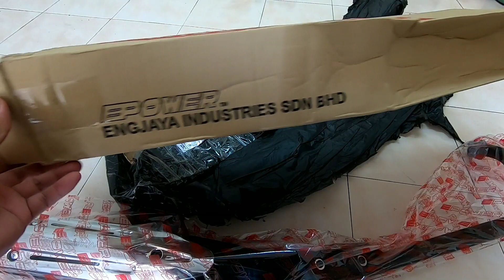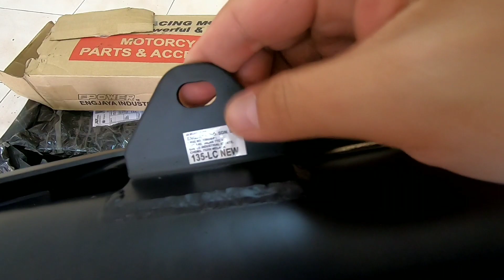UNBOXING EXHAUST EPOWER BERANG YAMAHA LC135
Hello boskuu,

Kali ini saya nak buat unboxing exhaust sebagai pengganti kingdrag sebelum ini.Nak try brand lain pula, performance exhaust nanti kita akan buat sekali stay tune guys.